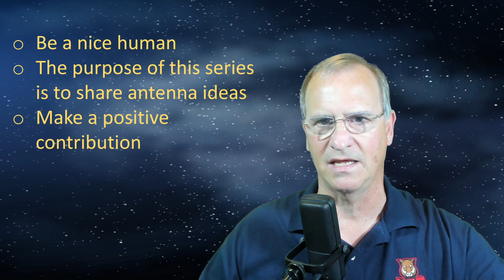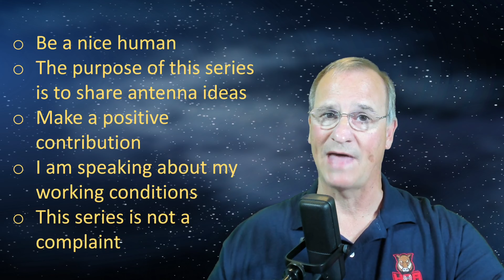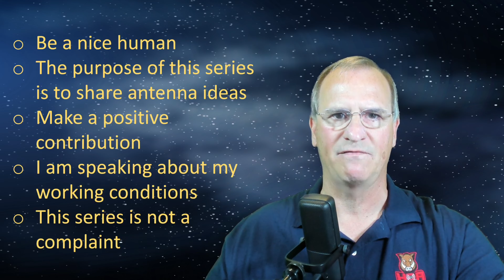HOA Stealth Ham Radio HF Antenna Episode 1 - I live in an HOA and Am Glad I do - Series Ground Rules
I am a Ham Radio Operator, I Live in a Home Owners Association, and I am Glad I Do (HOA).  This Kicks of the series of all types of antenna options for those with restrictions